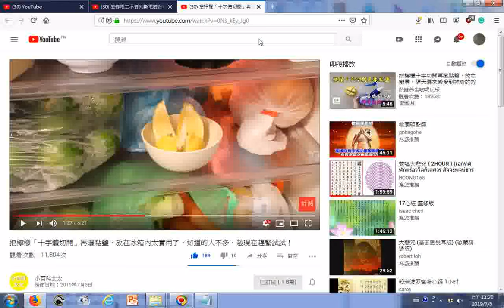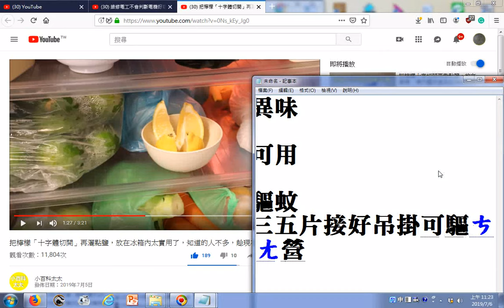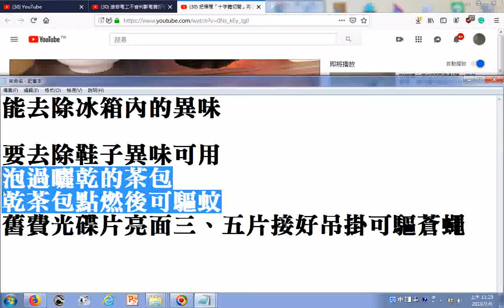瀏覽把檸檬「十字體切開」再灑點鹽，放在冰箱內太實用了，知道的人不多，趁現在趕緊試試！ YouTube20190705、附加去除鞋子異味、驅蚊、驅蒼蠅的妙方